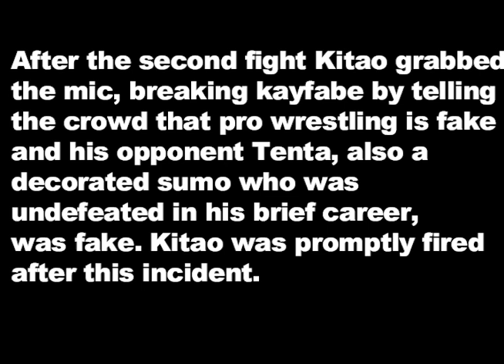REAL FIGHT Earthquake vs Koji Kitao Documentary Wrestling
Both Kitao and Tenta are Sumo Champions in Japan but during their 2 Pro Wrestling Matches Kitao decides to FIGHT FOR REAL. With handheld footage that was cut from the TV broadcast!